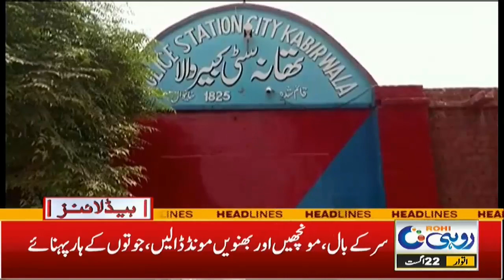4pm | News Headlines | 22 Aug 2021 | Rohi